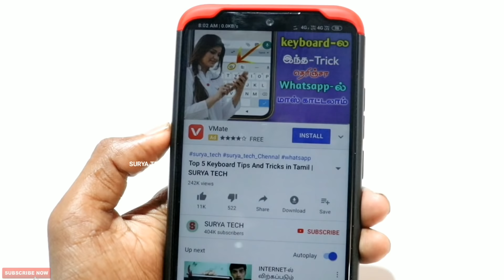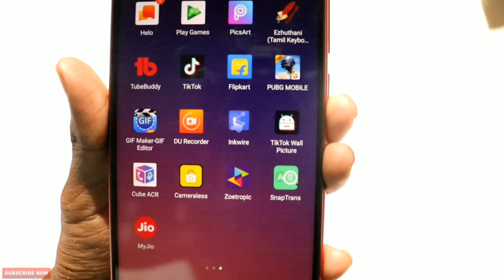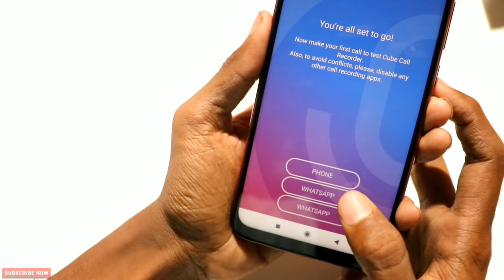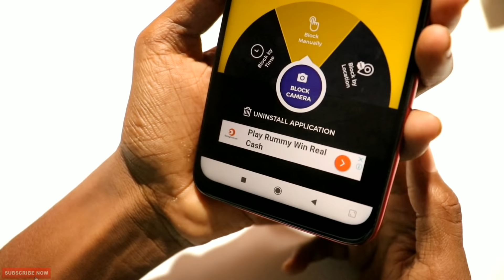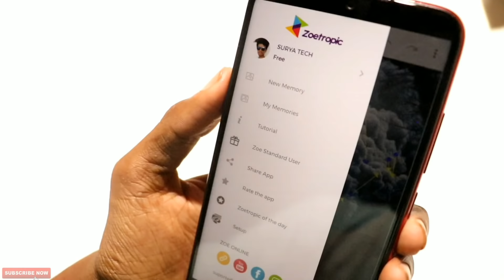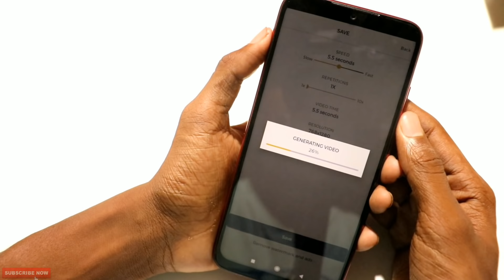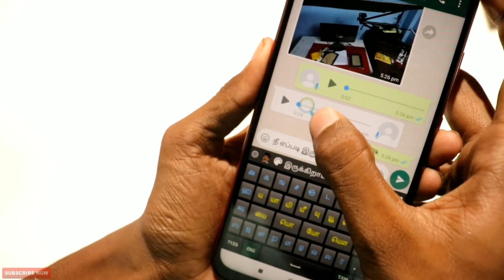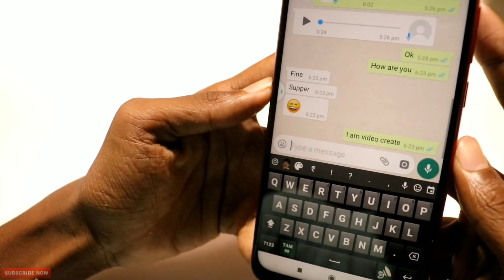இப்படி எல்லாம் கூட Application இருக்கா? Top 5 Android Apps | SURYA TECH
நல்லதே செய்வோம்!!
நல்லதே நடக்கும்!!! ...
                             நன்றி:-